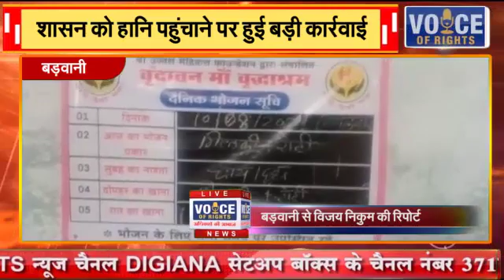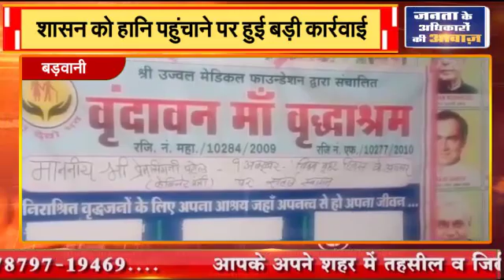बड़वानी || शासन को हानि पहुंचाने पर हुई बड़ी कार्रवाई